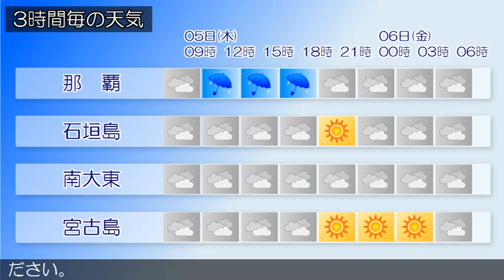2015/11/05 沖縄地方の天気予報 朝